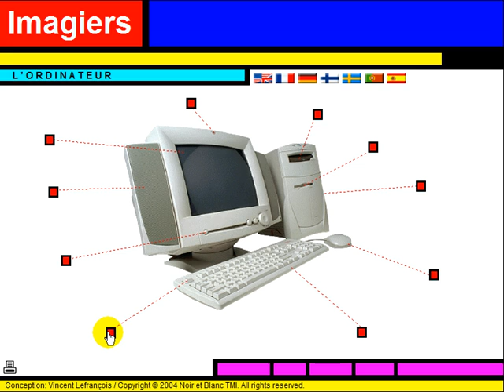Fransk leksjon = Vocabulaire = L'ordinateur